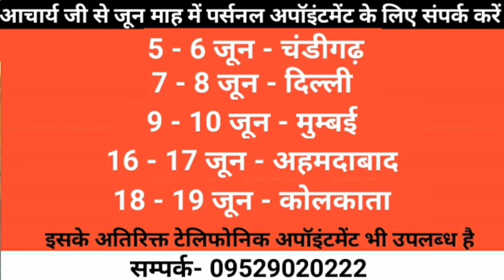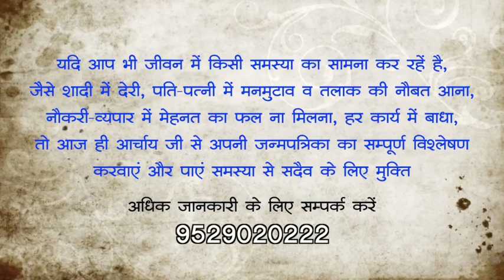Kundli milan for marriage | Acharya chandrakant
Kundli milan for marriage.

Acharya chandrakant